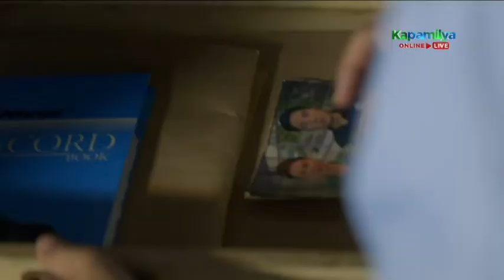WALANG HANGGANG PAALAM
iWantTFC brings us "Walang Hanggang Paalam" starring Paulo Avelino, Zanjoe Marudo, Arci Munoz and Angelica Panganiban. This new drama captured the hearts of many teleserye fans -- even our own Manny the Movie Guy.
(AN5004 MANNY THE MOVIE GUY)